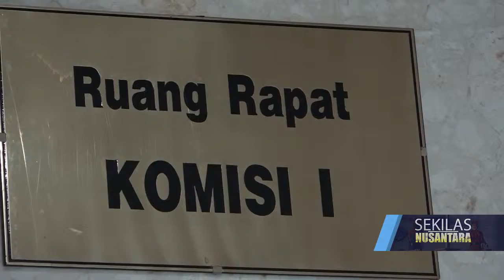KOMISI I DPR TERIMA LAPORAN PANJA RUU PENYIARAN